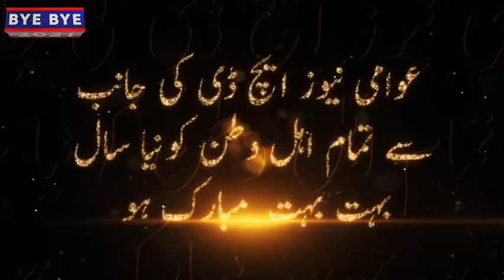نئون آباد ڀرسان قديمي درگاه سيد حسن علي شاه جي 35 هين سالياني عرس مبارڪ جي موقعي ته